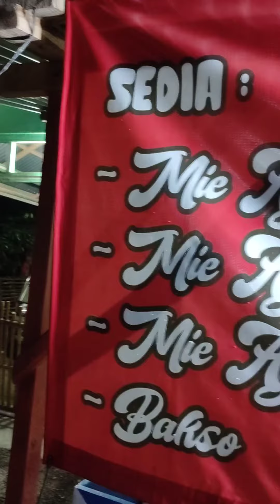Kelana Bentala @ArsalBahtiar dan kawan kawan sempat stay di homestaypiknikliwa Lampung Barat